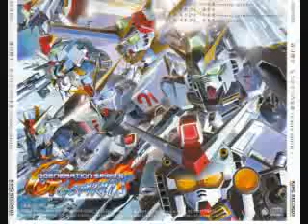SD Gundam G Generation Spirits - CCA - Neo Zeon Battle